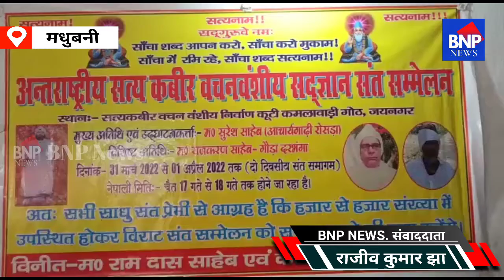Madhubani :- अन्तर राष्ट्रीय सत्य कबीर वचन वंशीय सद् ज्ञान संत सम्मेलन का आयोजन